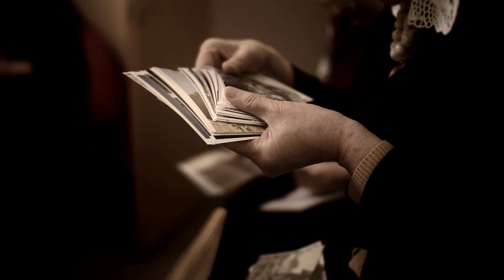Афганистан. Экспедиция "Ташакор". Подготовка, часть 2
Подготовка к экспедиции в Афганистан. Встреча с Лавретьевым А.В. - главным специалистом СНГ по поиску пропавших без вести бывших советских военнослужащих в Афганистане (участник будущей экспедиции в Афганистан), встреча участников экспедиции с  учёными. Хроника встречи, обсуждения, постановка задач, определение целей.